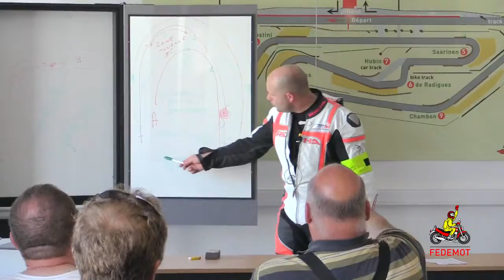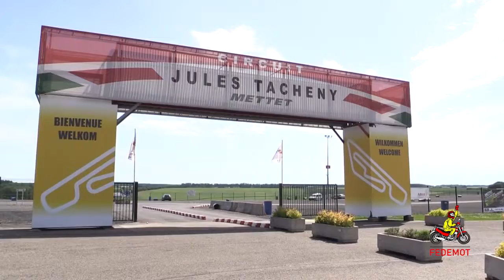Capsule FEDEMOT sur la MRS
Reportage réalisé par FEDEMOT lors de leur journée de roulage à Mettet organisée avec la Mertens Riding School.